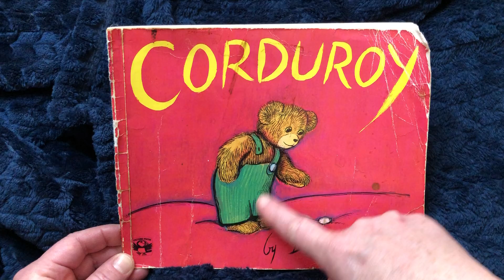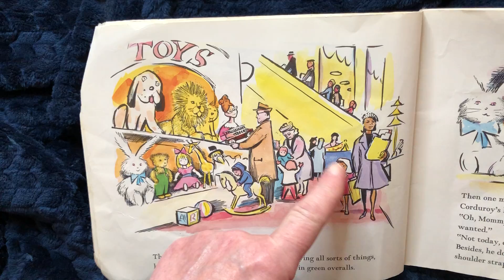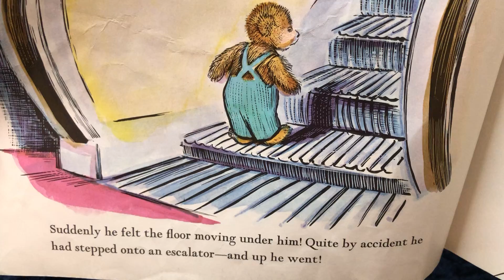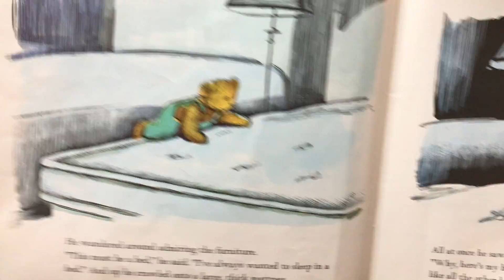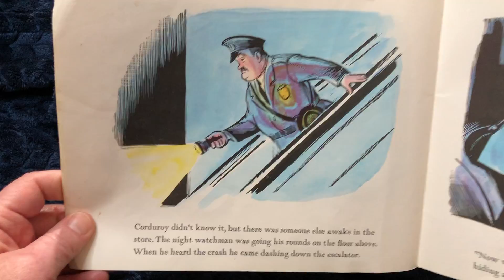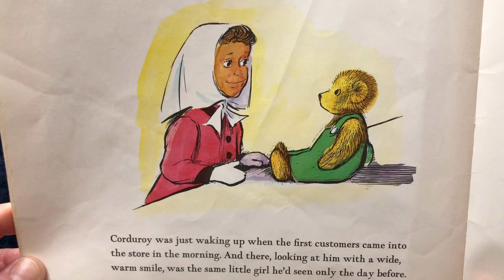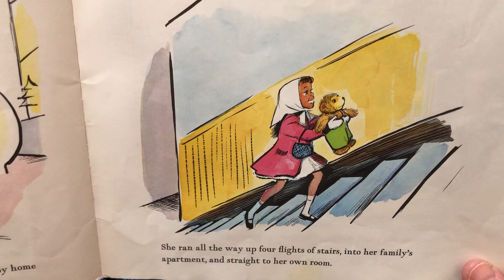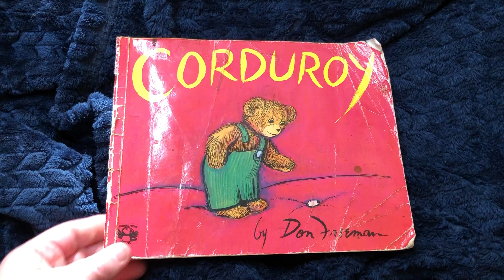Corduroy Read Aloud by Mrs. Molly (16)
This book was one of my own three children’s favorites. As you can see it's well worn and read. This book is 27 years old! With them all of my kids grown now, I am so happy to be reading from this book again to my students! ❤️ January 4-7, 2021